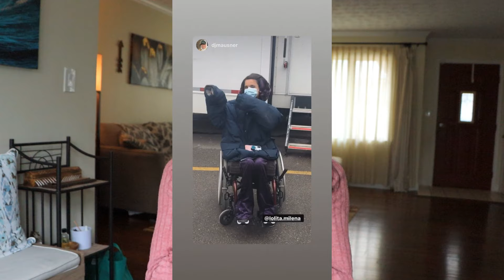IS TORONTO WHEELCHAIR ACCESSIBLE?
Interact with me Starlings! Much love, Mwah

SAVE SOME $$$$$
-TTDEYE
Code "lolitaminii" saves 10%
-TOPSFACE
Code "minii" saves 10%
-DODO LASHES
Code "lolita.minii" saves 5%
-UNICOEYE
Code "lolitaminii" saves 25%
-VANCE GLOBAL
Code "lolita" saves 20%
-BREVITE
-UNIWIGS
Code "lolita20" saves 20%